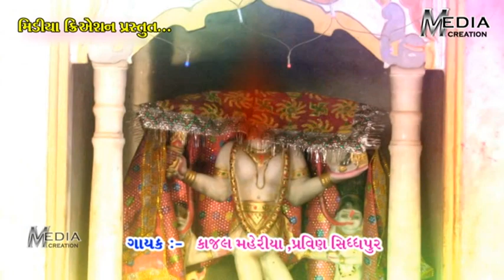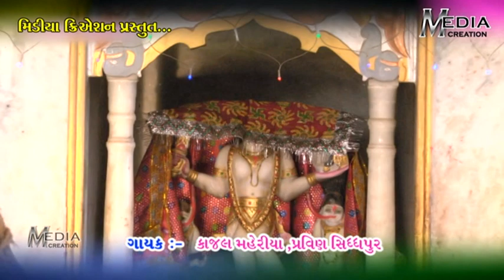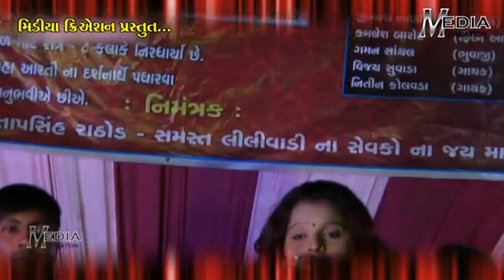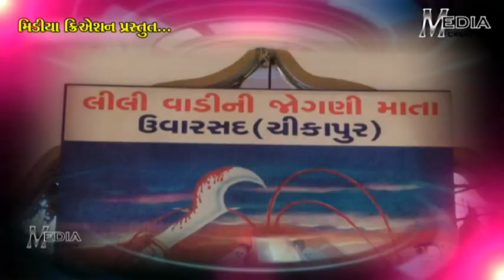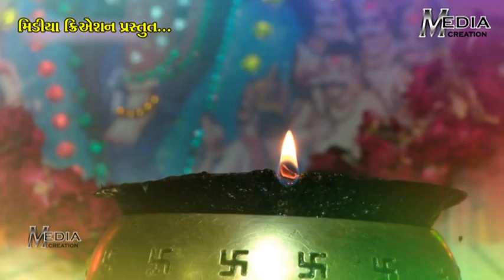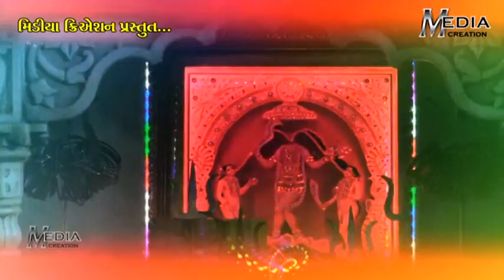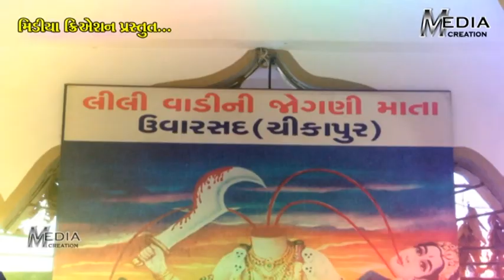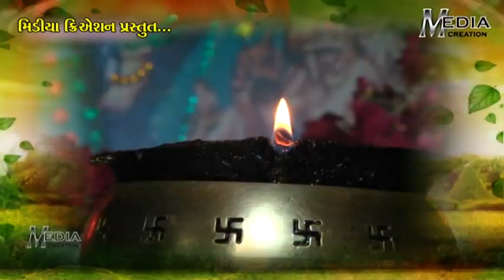Mano Avasar || Kajal Maheriya || Sarla Dave || Chhote Vikram || Live Garba 2019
માં નો અવસર || Mano Avasar || Kajal Maheriya || Sarla Dave || Chhote Vikram || Non Stop Live Garba

🎞️ Tittle : Mano Avasar
🎙️ Singer : Kajal Maheriya, Sarla Dave , Chhote Vikram, Pravin Sidhpur
👉 Acting :
📄 Lyrics :
👉 Director : Bharatsinh Darbar (Bhaa)
📽️  Editing : Fulbha Zala
📽️ Camera  : Govind Zala, Arvind Thakor ,Pravin Zala
👥Sahyog : Lilivadi Uvarsad Gam
🎞️ Digital Partner : Media Creation Official

👉વધું વિડીયો જોવા માટે મારી ચેનલ ને સબ્સ્ક્રાઇબ કરો☝🏻